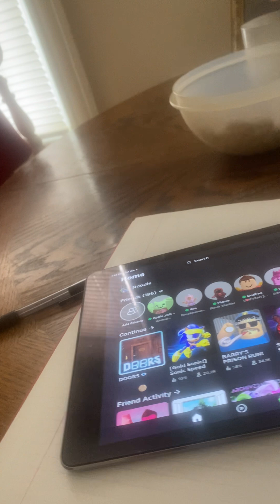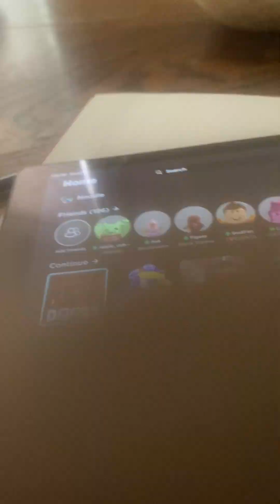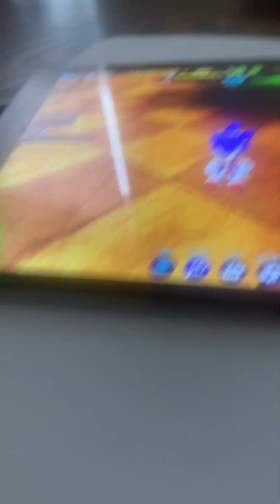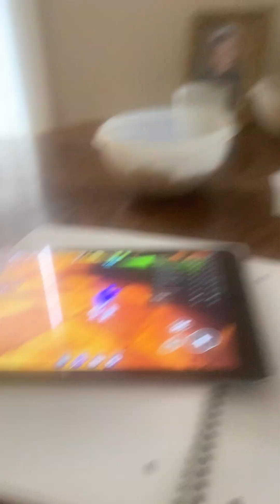Playing Roblox On My iPad